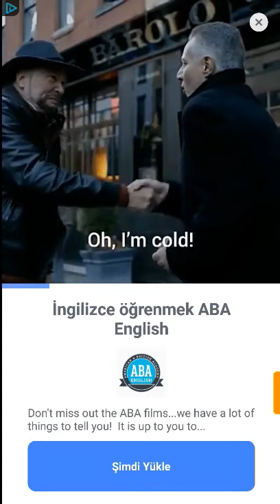Bricks breaker puzzle - yapboz tuğla kırıcı level 277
Oyun oynama yöntemleri, oyun nasıl oynanır, Bricks breaker puzzle - yapboz tuğla kırıcı level 277 bölüm geçişi

baby songs
baby
baby shark
baby boss
baby alive
baby ko bass pasand hai
baby doll
baby tv
baby boss full movie
baby einstein
baby justin bieber
baby ariel
baby alive videos
baby ariel musically
baby animals
baby alive channel
baby alive doll
baby are you home lil uzi
baby ashanti
baby alive morning routine
baby boy
baby blue
baby bum
baby baby justin bieber
baby bash
baby boss trailer
baby boss full movie in english
baby big mouth
baby cartoons
baby crying
baby come back
baby ceo
baby crying sound
baby car
baby cartoons for babies to watch full episodes
baby cakes
baby crying sound effect
baby corn recipes
baby driver
baby driver trailer
baby dance
baby doll song
baby daddy
baby dance video
baby duck
baby don't cut
baby dolls and little girls
baby einstein videos
baby elephant
baby e
baby eating food
baby elephant walk
baby einstein puppets
baby eating lemon
baby einstein lullaby
baby ellie
baby funny video
baby finger
baby first tv
baby full movie
baby finger family song
baby face
baby funny
baby feet peel
baby foot peel
baby fails
baby groot
baby got back
baby groot dancing
baby girl
baby girl kodak
baby got back sir mix a lot with lyrics
baby girl what's your name
baby grind on me
baby games
baby goats
baby hippo
baby hit me one more time
baby hazel
baby happy song
baby hulk
baby husky
baby horse
baby hands up
baby house
baby haha
baby jake
baby justin bieber lyrics
baby joy joy
baby joy joy nursery rhymes
baby joker
baby jake full episodes
baby jesus
baby jokes
baby jack
baby kaely
baby ko bass pasand hai full song
baby ko
baby kaely songs
baby kittens
baby kelly
baby karaoke
baby ko bhains pasand hai
baby k
baby lullaby songs go to sleep
baby laughing
baby lullaby
baby leah
baby lyrics
baby love
baby lullaby music
baby marva ke manegi
baby music
baby movie
babymetal
baby music to sleep
baby mama song
baby mozart
baby monkey
baby max
baby momma dance song
baby nursery rhymes
baby nursery rhymes songs
baby names
baby no me rehuso a darte un ultimo beso
baby noises
baby nighttime lullabies
baby naznin bangla song
baby neptune
baby newton
baby now we got bad blood
baby one more time
baby one more time britney spears lyrics
baby otter
baby odia full movie
baby owl
baby olympics
baby odia song
baby octopus
baby oh baby
baby one more time karaoke
baby poems
baby panda
baby please don't go
baby pixie lott
baby pull me closer in the backseat of your rover
baby playing
baby poop
baby prank
baby playing with toys
baby powder slime
baby qah anthem
baby quail
baby quilt
baby que paso texas tornados
baby quran
baby queen
baby quilts for beginners
baby quran recitation really beautiful
baby quilts tutorial
baby q
baby rhymes
baby rhymes english
baby rasta y gringo
baby rasta
baby rhymes nursery
baby remix
baby rabbits
baby rhymes tamil
baby reveal
baby relaxing music
baby shark doo doo doo doo
baby soulja
baby shows
baby sleep music
baby songs to sleep
baby soulja dirty
baby songs to dance
baby shower
baby toys
baby teeth 4
baby tv songs
baby tv shows
baby trailer
baby this is what you came for
baby talk
baby te quiero
baby toys for girls
baby u look happier
baby u my everything
baby u know that i miss you
baby u
baby u got a body like a benz
baby update
baby u should take it slow
baby ur all that i want when you're lying here in my arms
baby u look good
baby ultrasound
baby videos
baby videos for babies to watch
baby vuvu
baby vines
baby victoria
baby videos funny
baby videos for kids
baby vuvu everybody dance now lyrics
baby victoria and baby annabell
baby vlog
baby walking after birth
baby with a gun
baby won't you come my way
baby white noise
baby walking
baby wipe
baby walks after being born
baby with a gun 2
baby what's your name
baby walking for first time
baby x ennard
baby x bad and boujee
baby x
baby x ennard part 1
baby x funtime freddy
baby x ballora
baby x factor
baby xin anh dung quay got
baby x ennard mangle the fox
baby xenomorph
baby your all that i want when i'm lying here in your arms
baby you should take it slow
baby you're a firework
baby you look good
baby yoga
baby you know that i miss you i just wanna kiss you
baby you the shh you should be walking with your nose up
baby your amazing
baby zia